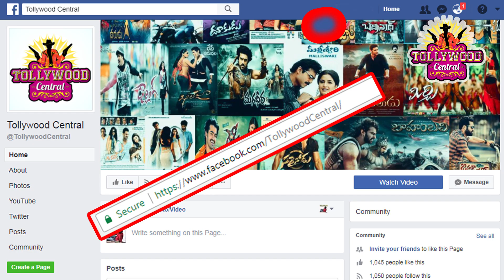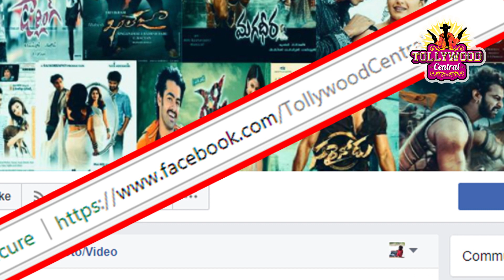యాంకర్ శ్యామల తల్లి అయ్యింది..! | Anchor Shyamala Blessed With a Baby Boy